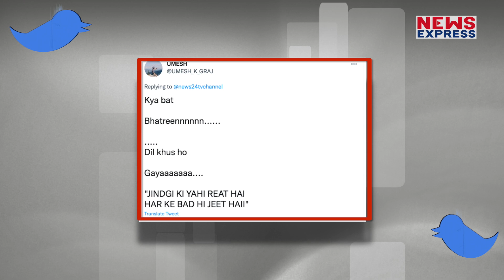हारने के बाद डांस क्यों करने लगे कांग्रेस नेता? वजह जानकर चौक जाएंगे !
अक्सर हम राजनीती में देखते है की जब कोई हार जाता है तो आरोप-प्रत्यारोप का सिलसिला चलने लगता है। लोग एक दूसरे पर इलज़ाम लगाते है। हार को किसीकी गलती समझ के बयांबायजी करते है। लेकिन इन सब के बिच एक तस्वीर सामने आई है जिसकी खूब चर्चा हो रही है।
thumb: हार के बाद अचानक डांस करने लगे कांग्रेस नेता !
Chandrakala
 shrishti